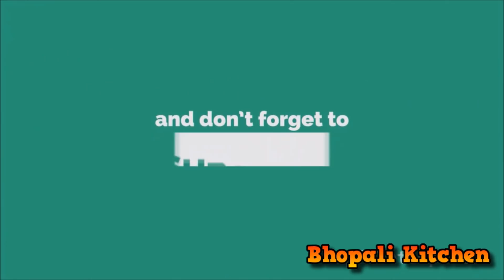Kathiyawadi Chole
Boiled chickpeas - 4 cups
Water - 4 cups
Boiled potatoes - 1 cup
Tomatoes diced - 1 cup
Onion sliced - 1 cup
Fresh Coriander - half cup
Green chilies - 2 finely chopped
Tamarind pulp - 5 tbsp
Jaggery (gudh) - 3 tbsp
Cornflour - 3 tbsp
Cumin seeds roasted and crushed - 1 tbsp
Red chili powder - 1/4th tsp
Crushed red chilies - 1/2tsp
Black salt-1 tsp
Salt - 1tsp
Papdi - 1 cup